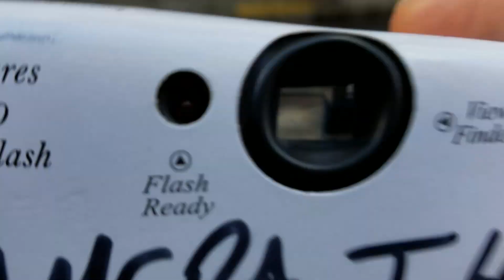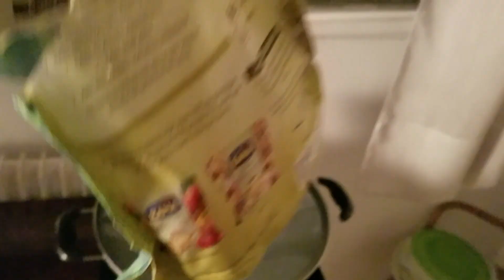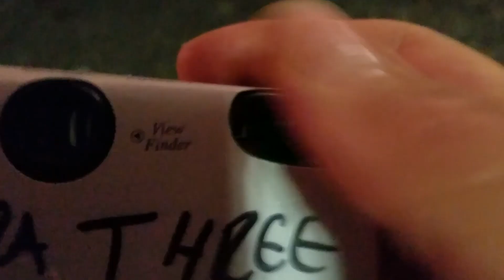Snow in Paris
Yeah - it snowed in Paris. It tried multiple times before finally succeeding (and then giving up). Earful Tower Podcast and then find me on the internet in all of the usual spots